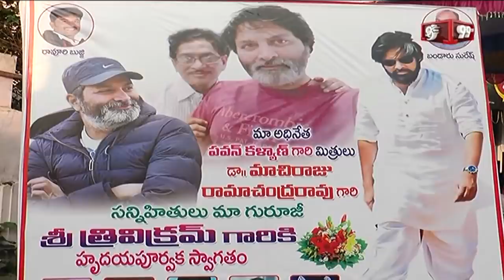త్రివిక్రమ్ కి జనసైనికుల ఘనస్వాగతం | Janasena Leaders Grand Welcome to Trivikram Srinivas | 99TV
త్రివిక్రమ్ కి జనసైనికుల ఘనస్వాగతం Janasena Leaders Grand Welcome to Trivikram Srinivas @Ongole - 99TVTelugu. The news of 99TV Telugu is daring, straightforward and biased only towards people.